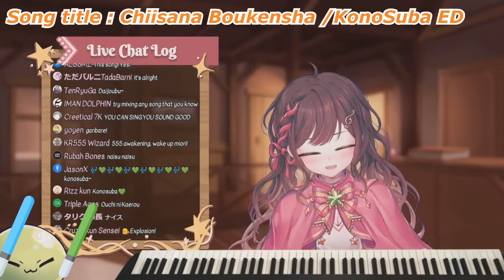【Eng Sub】@Miori Celesta Ch. セレスタミオリ - Chiisana Boukensha / KonoSuba ED【MyHolo TV】